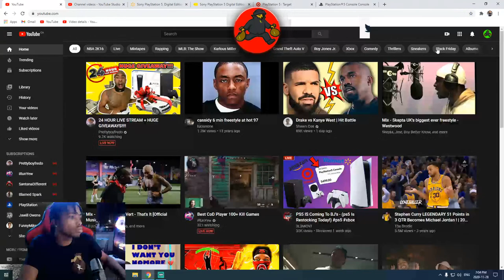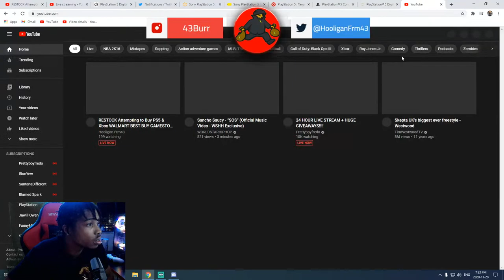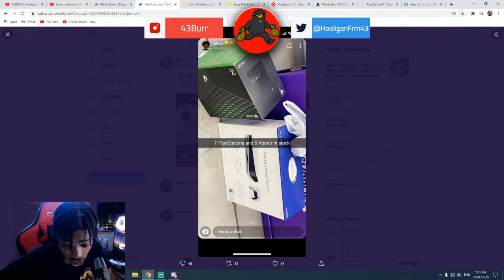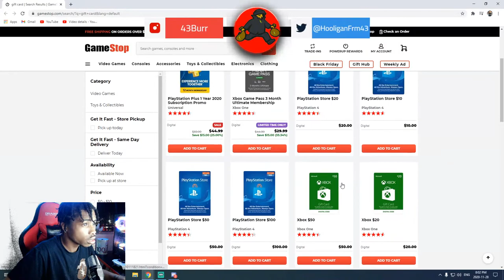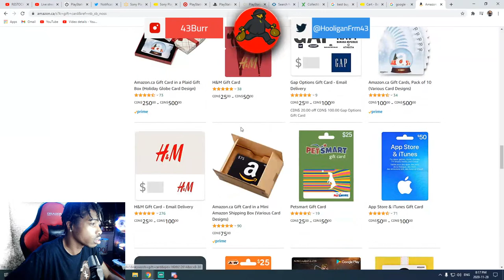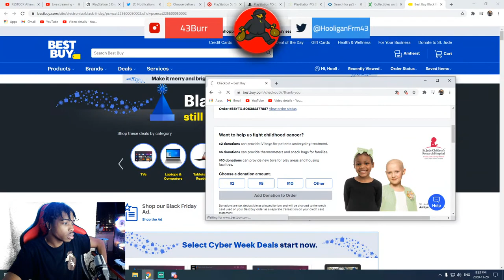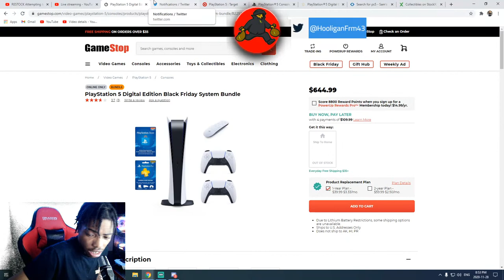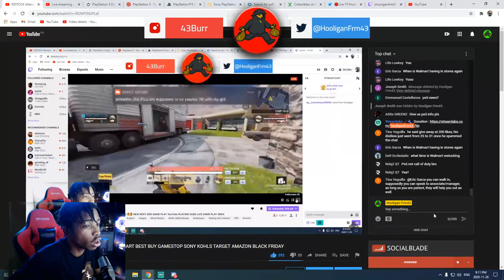RESTOCK Attempting to Buy PS5 & Xbox WALMART BEST BUY GAMESTOP SONY KOHLS TARGET AMAZON BLACK FRIDAY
Attempting to Buy PS5 & Xbox BLACK FRIDAY RESTOCK WALMART BEST BUY GAMESTOP SONY KOHLS TARGET AMAZON

playstation 5 coil whine PlayStation 5 call duty playstation 5 cold war gameplay playstation 5 console playstation 5 countdown playstation 5 cost PlayStation 5 controller hands on playstation 5 digital edition unboxing playstation 5 digital PlayStation 5 demo PlayStation 5 dashboard playstation 5 digital vs physical PlayStation 5 dual sense PlayStation 5 differences,

bundle
controller
reveal
review
unboxing
ps5
playstation 5
playstation
launch
target
launch day
ps5 launch
xbox launch
ps5 pre order
xbox pre order
ps5 updates
ps5 news
ps5
playstation 5